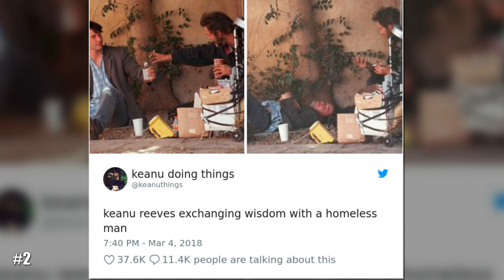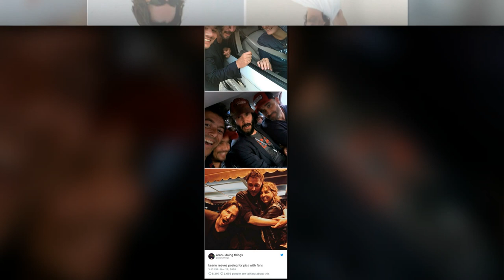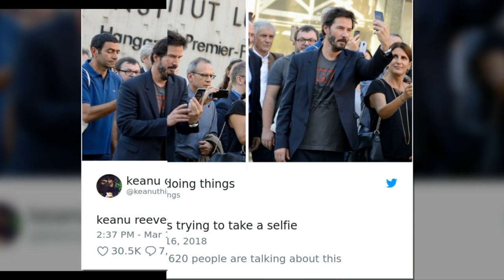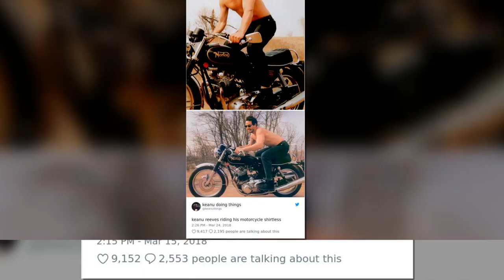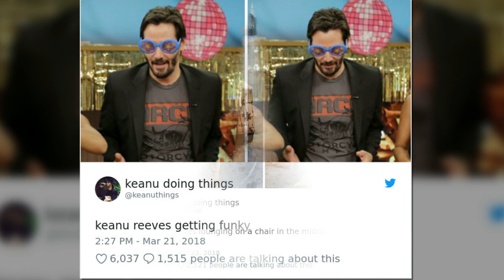The Internet Can’t Stop Laughing At Keanu Reeves Doing Things